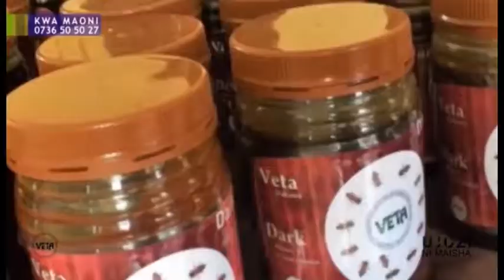Mafunzo ya Ushonaji, Ubunifu wa Mavazi na Teknolojia ya Nguo yanayotolewa VETA Dakawa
Mpenzi mtazamaji Ushonaji na Ubunifu wa mavazi ni miongoni mwa sekta ambazo hivi karibuni zimeonyesha mchango mkubwa katika maendeleo ya viwanda nchini.

Sekta hii imezalisha ajira kwa vijana wengi hasa ajira binafsi na hivyo kuwawezesha vijana hao kutengeneza kipato kwa ajili ya kuendesha maisha yao na jamii kwa ujumla.
Viwanda vya uzalishaji nguo, navyo vimekuwa vikihitaji nguvu kazi yenye ujuzi wa kutosha katika kuendesha viwanda hivyo huku msisitizo ukiwa ni kuzalisha nguo zenye ubora unaokubalika kimataifa na kupunguza utegemezi wa bidhaa hiyo kutoka nje ya nchi.

Msisitizo wa Serikali ya awamu ya Tano ni kuhakikisha viwanda vingi zaidi vinaanzishwa ili kuwezesha ukuaji wa uchumi wa nchi na kuwezesha Tanzania kufikia uchumi wa kati ifikapo mwaka 2025.

Uanzishwaji wa viwanda vya nguo nchini, unazaa mahitaji ya nguvu kazi bora ya kutosha yenye stadi stahiki za kuwezesha uzalishaji wa nguo zenye ubora hapa nchini.

VETA imekuwa ikitoa stadi na kuandaa nguvu kazi yenye ujuzi wa kutosha katika kuwezesha uzalishaji na ubunifu wa mavazi bora.
katika kipindi hiki tumeangazia kwa kina mafunzo ya ushonaji na teknolojia ya mavazi ambapo tutaweza kujionea namna mafunzo hayo yanavyotolewa katika hatua mbalimbali katika chuo cha VETA Dakawa.